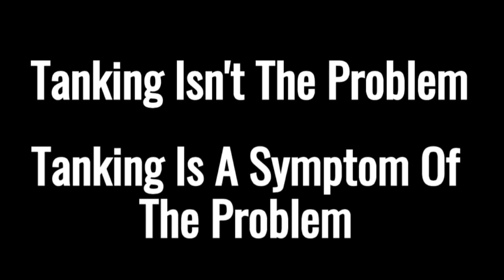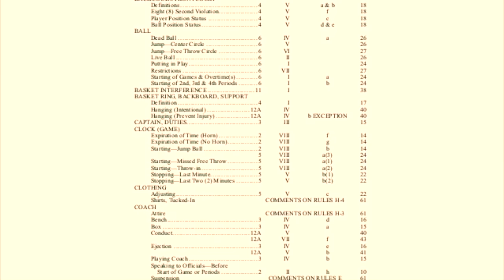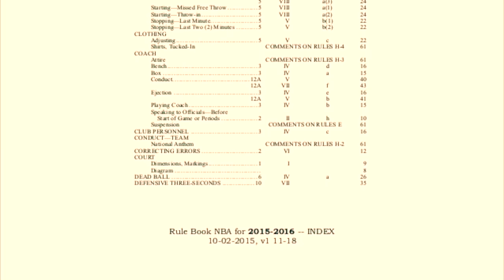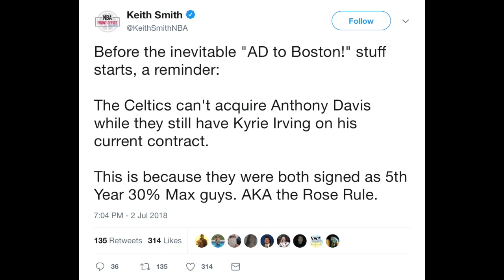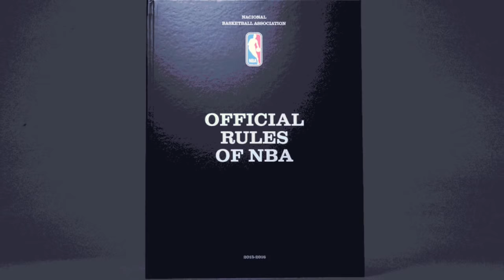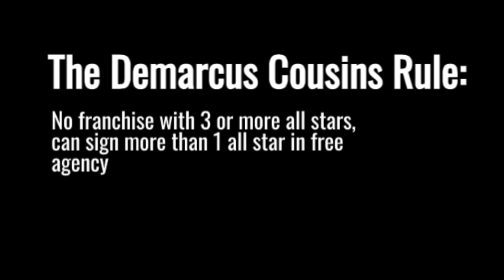The Rule That SHOULD'VE PREVENTED DEMARCUS COUSINS To The WARRIORS!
like why tho?

Music Credits